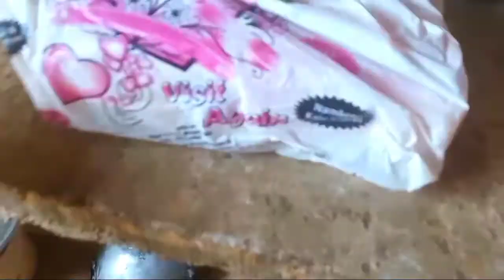आज हमारे घर पर है कथा/Vlogging. trending blog/PRADEEP indian vlog